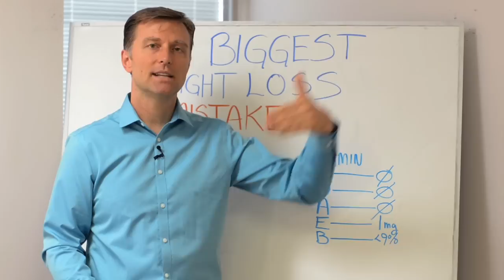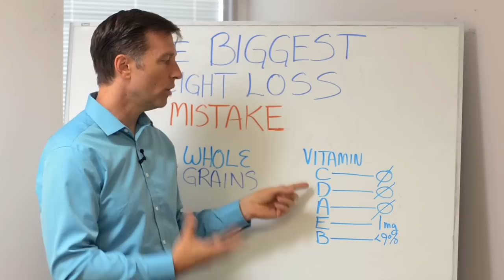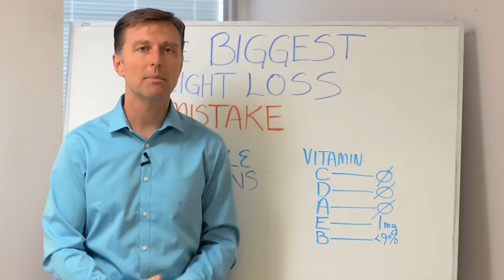Biggest Weight Loss Mistakes Explained by Dr. Berg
Dr. Berg talks about the biggest mistake people make in weight loss - it is following the recommendations from the BIGGEST experts, the mainstream authority in the field. The ones that are scientifically based, that use evidence-based treatment (drugs and surgery) in this case, it would be the Obesity Society for weight loss. Then read their top recommendations and do the exact opposite.

you will see just one of their engagement groups called Food Industry Engagement Council (FIEC). In the link below you see the members: PepsiCo, Inc., Dannon, Nestle, Mars inc. and yours truly MONSANTO.

In this link you can see who their are funding the Obesity Society

Now you can take your pledge to treat obesity seriously and consume your whole grains